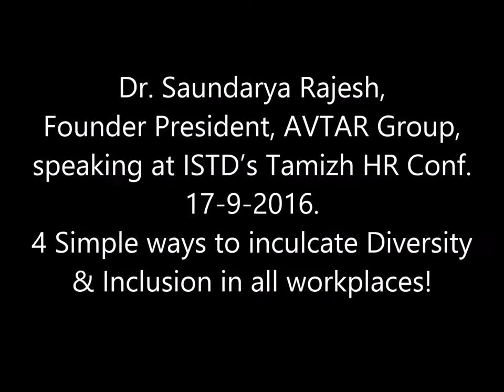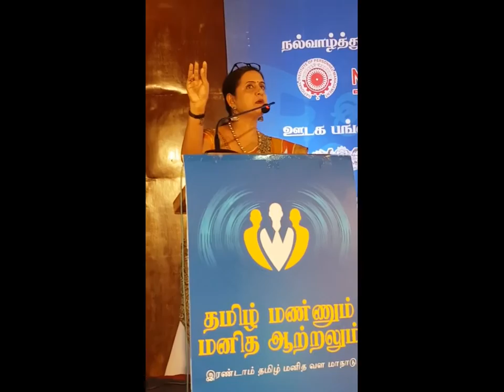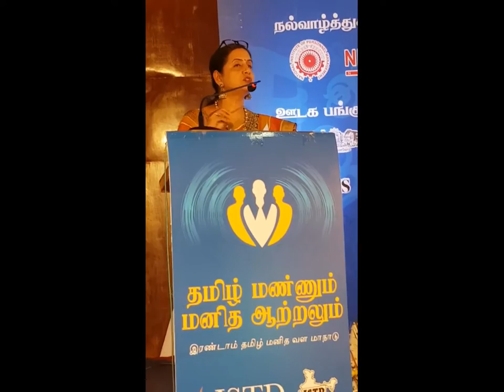Dr. Saundarya Rajesh, Founder President, AVTAR Group, speaking at ISTD’s Tamizh HR Conf - Part 3